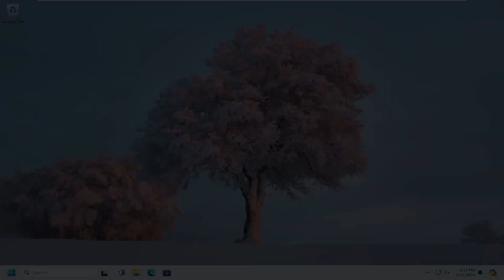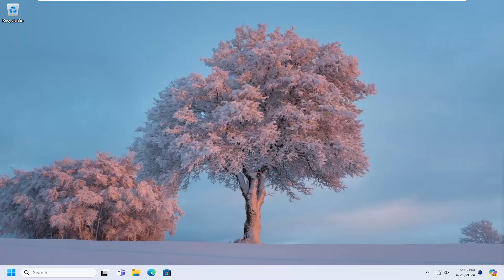Windows Reset Stuck for Hours PC Stuck at Windows Reset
If you were trying to use the Reset This PC feature in Windows 11 or Windows 10, but find that the operation is stuck at 74, 89, 1, 88, 10, 3, 18, 26, 36, 37,62, 100, etc, %, then this guide will help you get out of the situation.

Issues addressed in this tutorial:
pc stuck at windows reset
windows 11 reset pc stuck at 62
resetting this pc stuck at 99 windows 11
windows 10 resetting this pc stuck at 99
windows 10 resetting this pc stuck at 35
windows 10 resetting this pc stuck at 1
windows reset pc stuck at 62
resetting this pc stuck at 1 windows 11
windows 10 resetting this pc stuck at 68
windows 10 reset pc stuck at 74
windows stuck at resetting this pc
windows pc reset stuck at 26
windows pc reset stuck at 35
windows pc reset stuck at 68
windows 10 reset pc stuck at 1